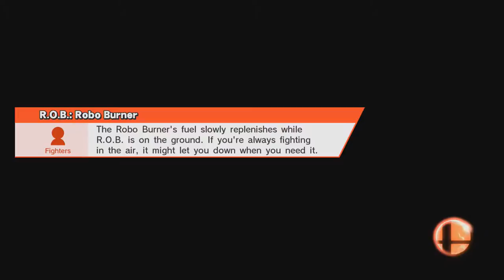SmashJackers Online Custom Music Project 2016/03/25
In this video, BlueHairKei is joined by AlconeTheJam, Reverie Planetarian, and Keiko Kawazaki in a series of online Smash Battles, showcasing Mii's from different video games and Custom Music.

Credit for the Custom Music (in order):
SoulEye
Andrea Cusato
M&K Company
Sega Sound Team
Creepue
PeTA
TGH
Tee Lopes
Nobuo Uematsu
Little V Mills
KgZ
Masafumi Takada
HeirofRage42
Ubisoft Sound Team
Shinya Okada
Tadayoshi Makino
Masaru Setsumaru
Joe Hisaishi
Rei Kondou
Yasunori Mitsuda

We are part of Prism Gaming UK. Follow them!